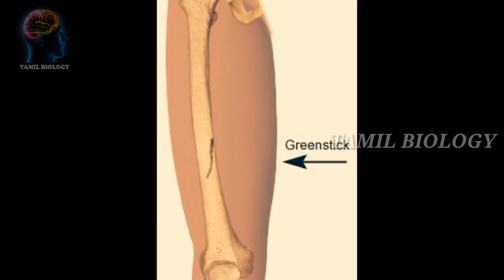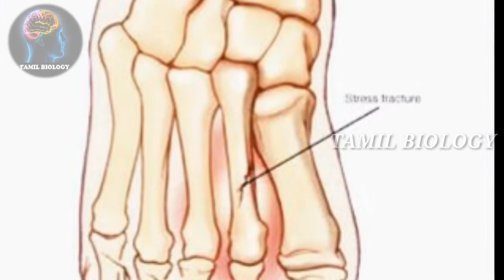எலும்பு முறிவின் வகைகள் | Types of fracture | TAMIL BIOLOGY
In this video we explained the types of bone fractures. There are six types of bone fractures occurs in Human Body due to some reasons.

If you have any queries please ask in comment.

About Channel :

In this channel we are going to post a video related to Biology Contents as Botany and zoology like the human body organs, diseases, atmosphere, animals structure, uses of plants in the earth, Specialities of plants,  Solution and various treatment for Human Diseases etc., The contents are briefly described  by the way of animation and  voices. All of our contents are going to be explained in the language of TAMIL.

I hope this channel is useful for everyone by knowing the truth of Inside and outside of the living being on the earth.

Thank you  for reading the description of my channel.

Give our support.!

Once again Thank you for you.